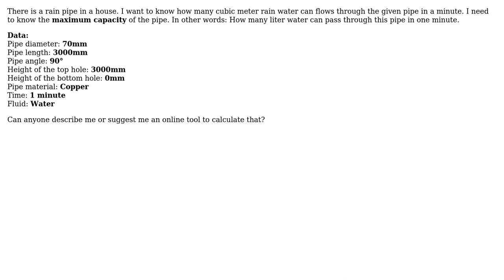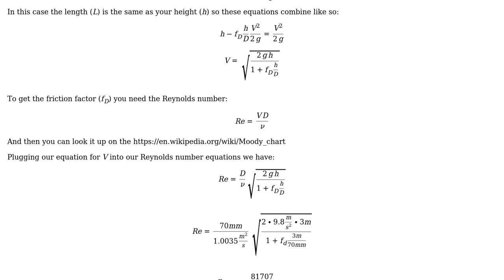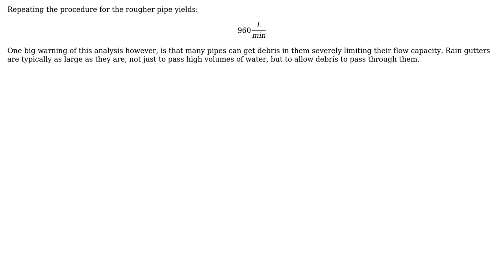Engineering: How to calculate the volume capacity flow rate of a vertical pipe?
With thanks & praise to God, and with thanks to the many people who have made this project possible! You are responsible for your own actions.